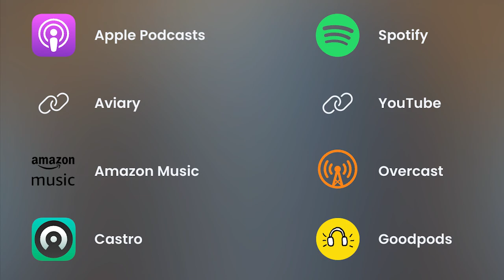The Digital Transformation of Yale's Fortunoff Video Archive for Holocaust Testimonies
Host Chris Lacinak is joined by Stephen Naron, Director of Yale's Fortunoff Video Archive for Holocaust Testimonies to take a look at how the archive was founded and the journey it has taken from analog tapes and paper to global streaming access using searchable synchronized transcripts and beyond.

We discuss the technical details behind the systems and processes they use today to make these testimonies accessible to researchers, Holocaust survivor family members, faculty, and students around the world. We discuss the decisions they have had to make about who, when, where, and how these testimonies can be watched and the methods they use to support this through technology.

We touch on why and how the Fortunoff Archive has created a unique path that is distinct from that of other Holocaust testimony archives, and we discuss the fact that there is still no single place where people can search across all of the Holocaust testimony collections.

With Holocaust Remembrance Day on May 6th, join us as we take a look inside how the Fortunoff Archive leverages digital asset management practices, skills, and technologies to ensure that the people and the stories behind these testimonies are honored and remembered.

Guest Bio:
Stephen Naron has worked as an archivist/librarian since 2003, when he received his MSIS from the University of Texas, Austin. Stephen pursued a Magister in Jewish studies/history at the Freie Universitaet Berlin and the Zentrum fuer Antisemitismusforschung, TU. Stephen has worked with the Fortunoff Archive for more than 12 years, starting as an Archivist. Now, as director of the Fortunoff Archive, Stephen works within the wider research community to share access to our collection through the access site program, as well as writing and presenting on testimony for conferences, symposiums and class sessions inside and outside Yale. Stephen is also responsible for spearheading initiatives such as preservation and digital access to the collection; cooperative projects with other testimony collections; oversight of fellowship and research programs; and the production of the podcasts, ethnomusicological recordings, and the Archive’s documentary film series.

Topics discussed in the episode:
- Introduction and Background of Stephen Naron
- History of Yale's Fortunoff Video Archive for Holocaust Testimonies
- The Digital Transformation of the Archive
- Testimony Transcripts and Indexes
- Challenges and Strategies in Archiving Sensitive Content
- Ethical Considerations in Providing Access to Testimonies
- Other Archives and Collections of Holocaust Testimonies
- Educational and Outreach Initiatives of the Fortunoff Archive
- Future Directions in Archival Practices and Technologies
- Collaborative Efforts Among Holocaust Testimony Archives
- Content Authenticity and Holocaust Denial
- Why the Work of the Fortunoff Video Archive for Holocaust Testimonies is Important

🆓 Download the DAM Strategy Canvas & other free resources from the best DAM consultants in the business

Chapters
00:00:00 - Setting the Stage with Terminology
00:05:50 - About Stephen Naron and the Fortunoff Video Archive
00:16:19 - The Digital Transformation
00:33:22 - Free DAM Resources
00:34:15 - Varied Approaches of Holocaust Testimony Archives
00:41:41 - How Fortunoff Archive Navigates Access
00:48:54 - Outreach and Engagement Efforts
00:58:00 - The Need for Collaboration in Testimony Access
01:02:58 - Content Authenticity and Holocaust Denial
01:10:44 - Why the work of the Fortunoff Archive is Important
01:15:40 - Stephen's Most Recent Liked Song(s)
01:17:00 - Outro

License info:
Music from Uppbeat